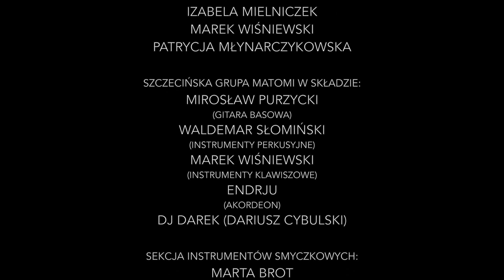JAN ZIELIŃSKI & MATOMI - Ach to była noc (Official Video)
Zapraszamy do obejrzenia teledysku do utworu "Ach to była noc" w wykonaniu Janka Zielińskiego oraz zespołu Matomi z gościnnym udziałem  Endrju.